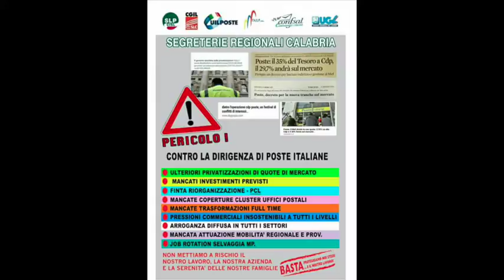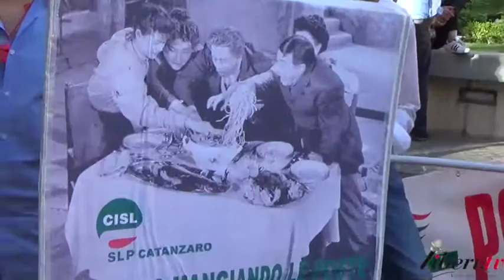Manifestazione 18 Luglio 2016 Slp Cisl – Intervento di Enzo Cufari Seg. Regionale SLP Cisl Calabria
Manifestazione regionale unitaria lavoratori Poste Italiane SPA.
Catanzaro, 18 luglio 2016, sit-in di protesta in piazza L. Rossi.
Intervento di Enzo Cufari Segretario Regionale della SLP (Sindacato dei Lavoratori Poste) Cisl Calabria.